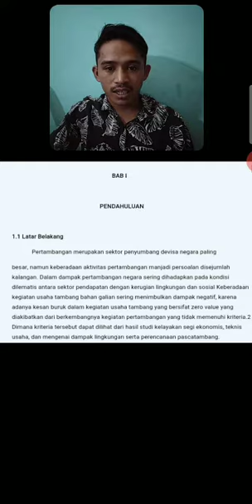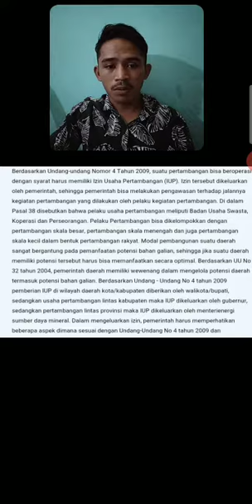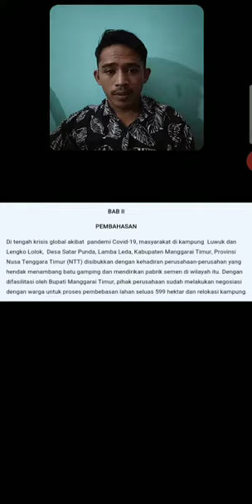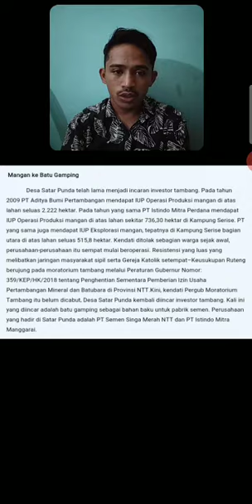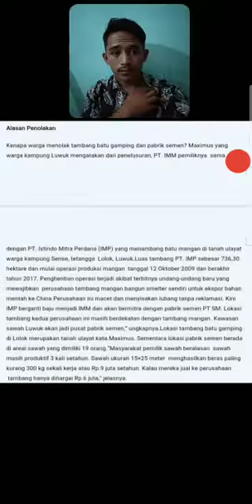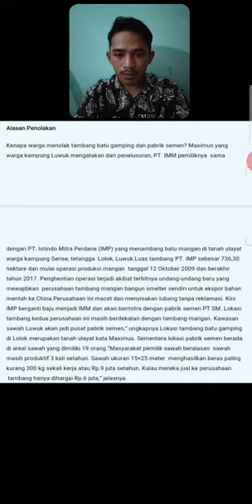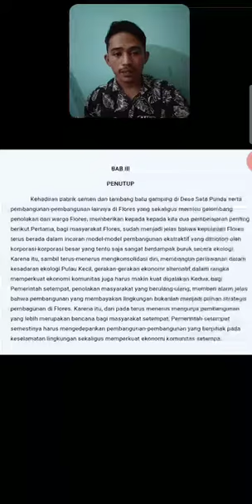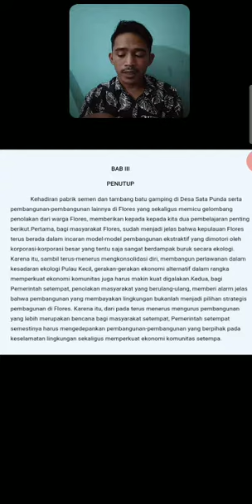MST-GERSOS KASUS TAMBANG DAN PABRIK SEMEN MANGGARAI TIMUR(3)